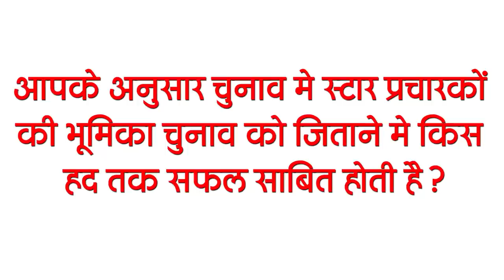Today Bihar Evening breaking news of 11 March on Bihar Panchayat Election, BPSC, Patna, Disha Salian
Latest today Bihar evening news of  11 March on Bihar Panchayat Election, Ajgaibinath temple,BPSC, Patna, Disha Salian.

Poor wind in Bihar as well as rains in many districts, preparations started to set up ethanol unit in Bihar, jawan deployed in Lalu Yadav's security revealed scandal, now with triple loading in Patna Well, no, 25 spinner dogs joined the Dog Squad of Bihar Police

1. BiharPanchayatelections will be delayed by 1 month
2. ITI Limited Rae Bareli vacancies
ITI Limited Rae Bareli has sought application for recruitment to the 40 posts of Mechanical, Electrical and Electronics Engineer. Talking about the educational qualifications on these posts, it is mandatory for candidates to have a diploma in Mechanical, Electrical and Electronics with 60 percent marks. The last date to apply is till 18 March 2021. Candidates can apply online by visiting the ITI After which the candidates have to send the application form and the necessary documents to the address of ITI, Rae Bareli by speed post by 26 March 2021. Apart from this, for other important information, you can check by going to the weblink given in the description box below.
3. A crowd of devotees gathered at the Ajgaibinathtemple on Mahashivaratri

4. 22 IPS officers of Bihar promoted
5. BPSCJudicialServiceMainExamination schedule released
The BPSC has released the schedule of 31st Judicial Service Service Main (written) Competitive Examination. Its annual examination will be conducted in two shifts from 8 April 2021 to 12 April 2021. The first shift will be from 10 am to 1 pm and the second shift will be from 2 pm to 5 pm. Candidates of the main examination will be able to download their admit card from March 25 by visiting Candidates will not be sent the post through the admit card.

6. Officers who were negligent in work were forcibly retired

7. Patna becomes the third most polluted city in the country

8. Relief from heat in the next 48 hours in the state
9. Government will collect tax from the mobile towers installed in the village
10. The government's masterplan is ready to reduce traffic pressure
11. Government is taking good initiative for footpath shopkeepers of capital Patna
12. GirirajSingh not included in BJP Star Campaigners list
13. Nitish government surrounded by getting liquor from minister's house
14. Rohit Sharma explained the reason for RishabhPant coming into form
15. The name of the late celebrity manager DishaSalian will be the last time in the film Ruhi
Today's question is such that according to you, to what extent does the role of star campaigners in elections prove successful in winning the election?